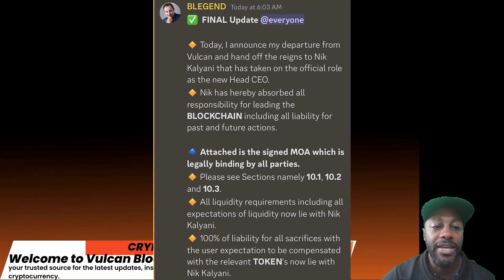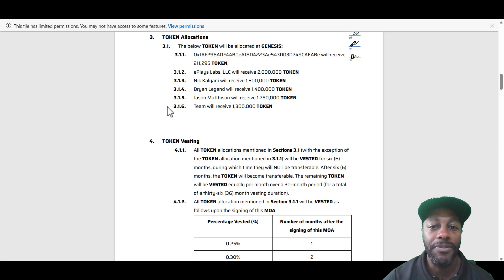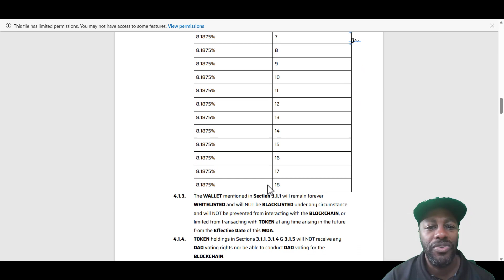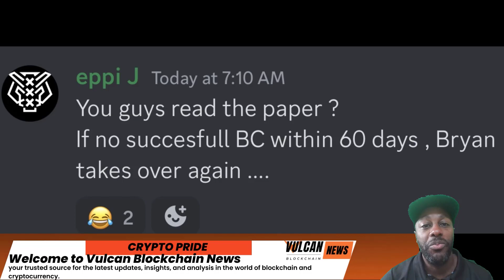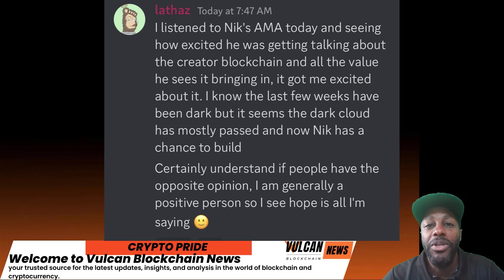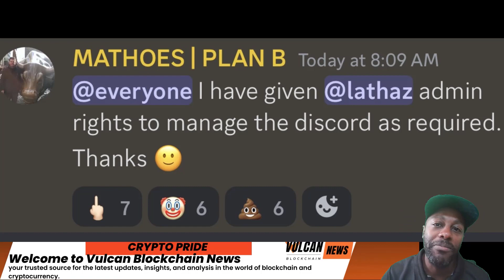Vulcan Blockchain |Get Your Daily Vulcan News!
In this video I go over the latest news for the Vulcan blockchain community. I go over the latest news that I think is important. We are making progress. Agreement made!

What's up YouTube! I found out about this recently launched platform called Spritz. This is a decentralized approach to converting your crypto into fiat, and not only that, but you can pay your bills with crypto all in ONE STEP. Pretty sweet stuff!

Use this site if you'd like to:

a) Pay your bills directly using crypto
b) Send directly to your ACH bank account
c) Send directly to someone else's ACH bank account
d) Only pay 1.5%-1.95% in fees

Sign up for Coinbase using my link and we can each get $10 in Bitcoin